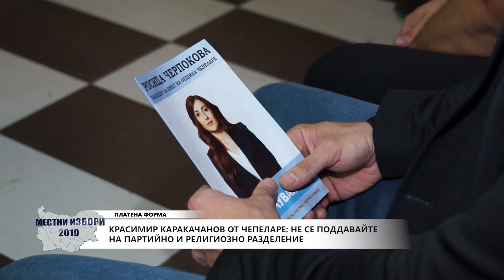Красимир Каракачанов от Чепеларе: Не се поддавайте на партийно и религиозно разделение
Лидерът на ВМРО красимир каракачанов пристигна в Чепеларе, за да подкрепи кандидатурата на Росица Черпокова за кмет на родопската община на Местни избори 2019.